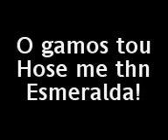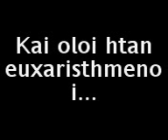Xalandri *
apla variomastan. xD